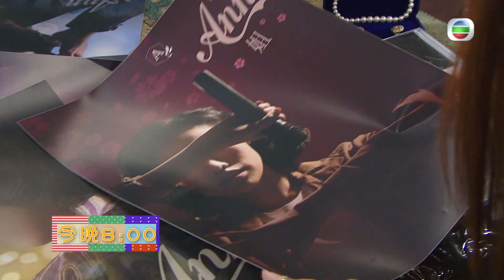愛回家之開心速遞｜第1518集預告｜我的珍藏是盜版？｜呂慧儀｜林淑敏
【 愛回家之開心速遞 】第1518集預告 我的珍藏是盜版？
今晚《愛回家之開心速遞》，大小姐同賈名媛同時為已故樂壇天后搞回顧展，阿水為大小姐提供喺根叔嘅舊雜物入面搵到嘅極罕有簽名CD，卻鬧出翻版碟風波.

Like + Follow = 緊貼 TVB 各劇集及藝員動態！